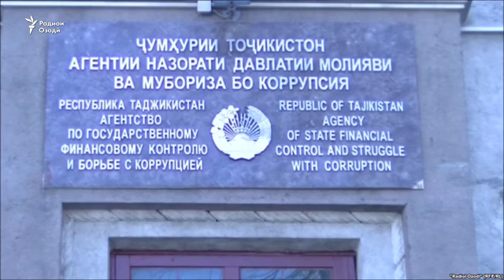Фарҳод Холмуродов: “Интизор доштем, ки Фирӯз генерал мешавад”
Фарҳод Холмуродови 35-сола ҳукми понздаҳ сол зиндони бародараш Фирӯз Холмуродзода – муфаттиши пешини Оҷонсии назорати давлатии молиявӣ ва мубориза бо коррупсияи Тоҷикистонро ноодилона донист.